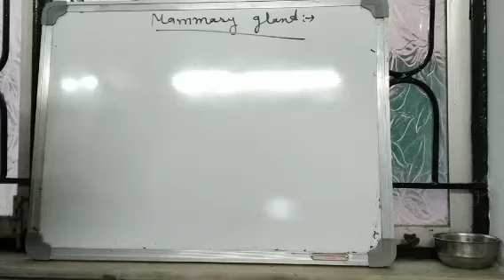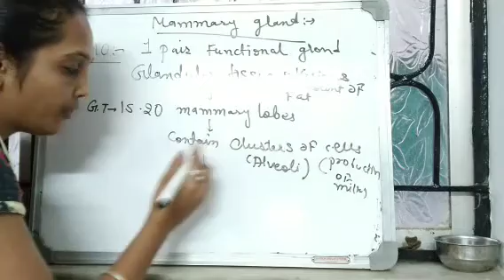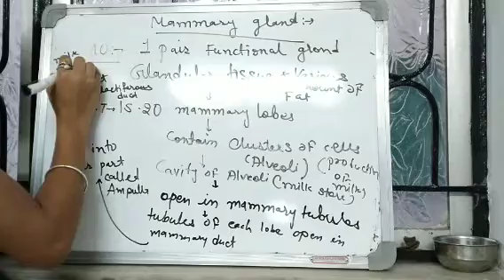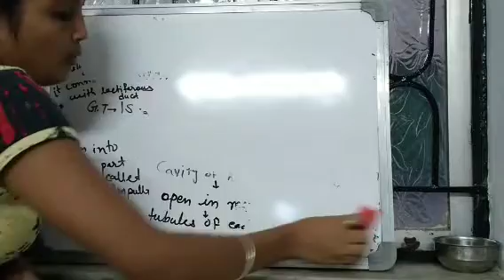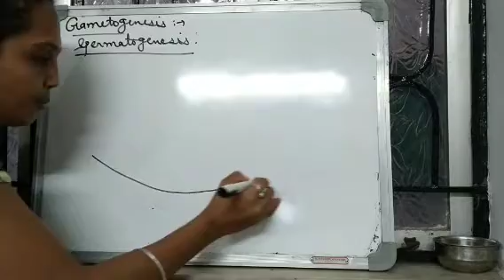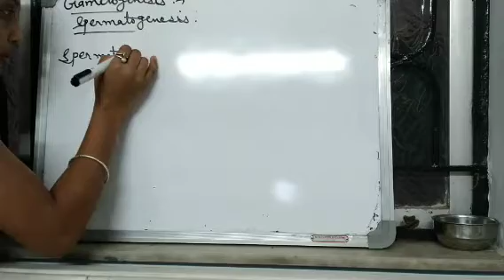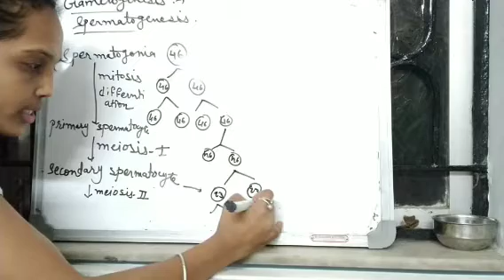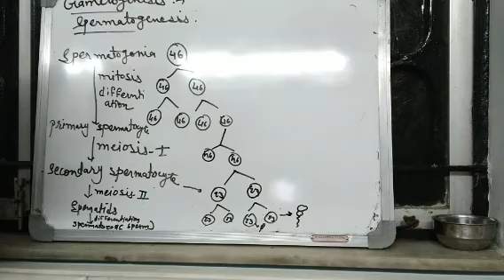Human Reproduction-4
English medium  NCERT 12 chapter 3(lecture 4)